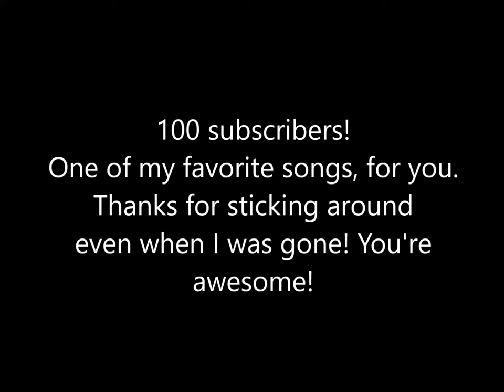Rise by Eddie Vedder (Into the Wild) ukulele cover with chords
My favorite song from this incredible movie! The original is played by Eddie Vedder on a mandolin, so the high-pitched sound of the ukulele fits nicely :)
Basically the 3 chords used are G, C, and D. But to give it more life, you need to use your other fingers to make little variations of the chords. Here are the variations I use:
G:
-lift the middle finger
-mute the A string with the middle finger (by touching it lightly)
-later in the song: press down on fret 3 with pinkie finger
C:
-press down on frets 2, 3, and 5 of the E string (using index and middle fingers)
D:
-lift ring finger
-later in the song: slide ring finger to fret 3
-press down fret 5 of the E string with your pinkie

Also, go out and play music in the woods. It's just not the same as playing at home!

Joyo Via

♪ ¯\(ツ)/¯ ♪